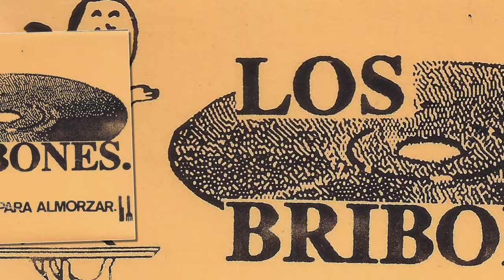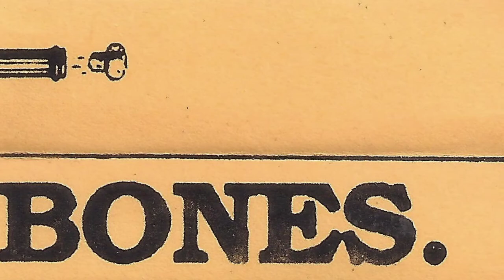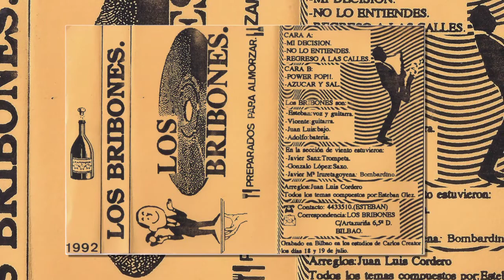LOS BRIBONES - No lo entiendes